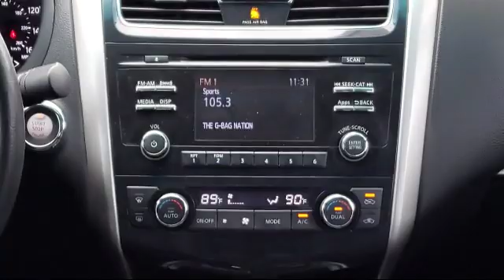2015 Nissan Altima Sedan 2.5 Sl Arlington Mansfield Grand Prairie Dallas Fort Worth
2015 Nissan Altima Sedan 2.5 Sl Stock Number: FC249812 Vin:1N4AL3AP2FC249812.

Vandergriff Hyundai
1120 I-20 West